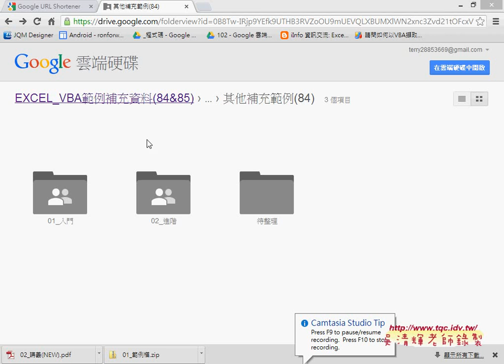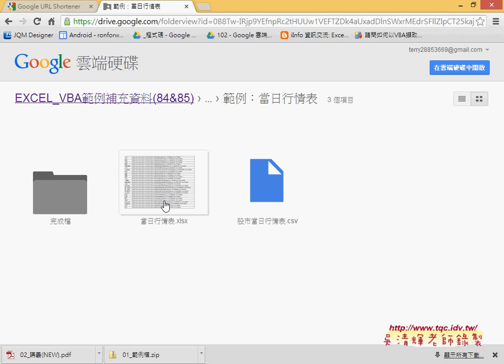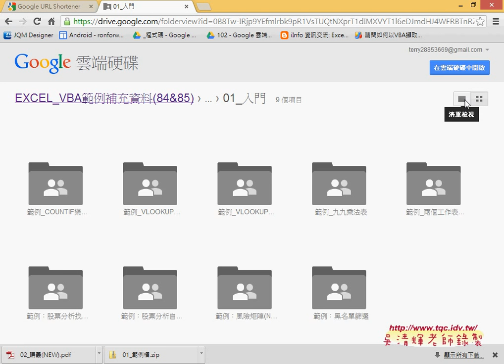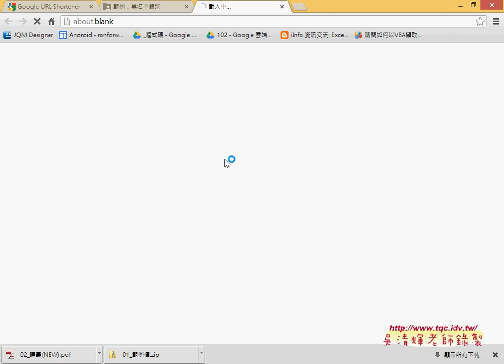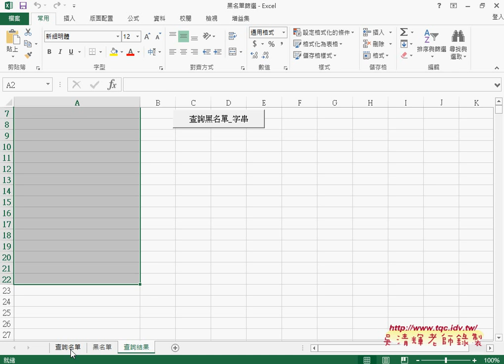01 黑名單篩選問題說明EXCEL2013 VBA雲端資料庫 吳老師1